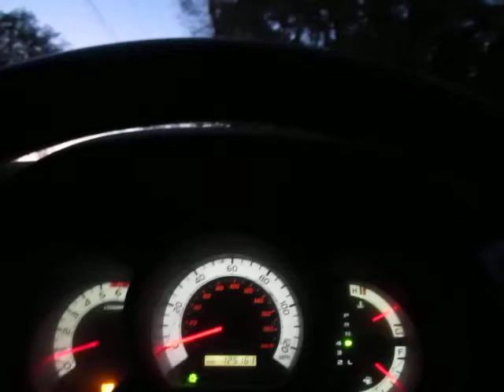Depressed Old Fart Considers Happy Old Farts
Nice to know how happy all my fellow old farts are...